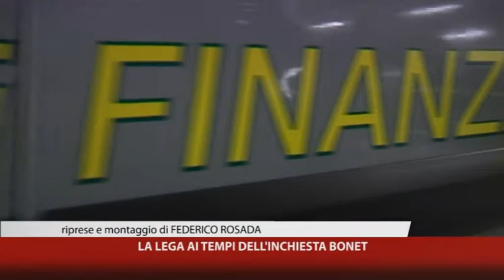04 04 2012 LA LEGA AI TEMPI DEL INCHIESTA BONET